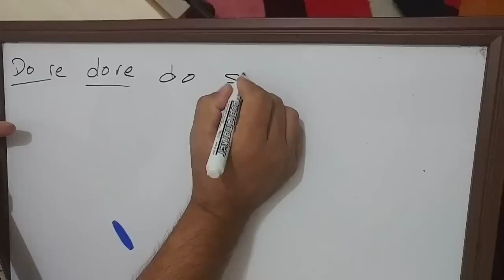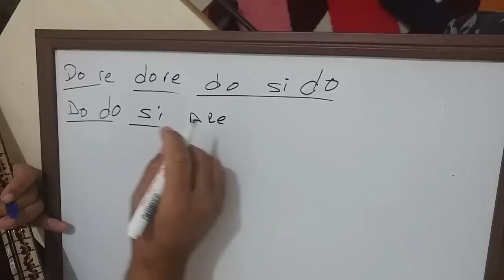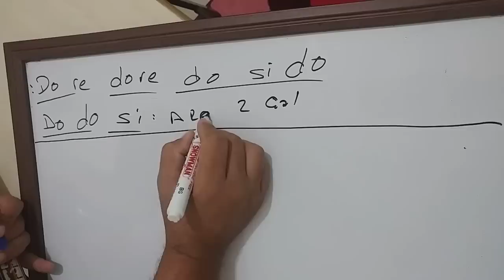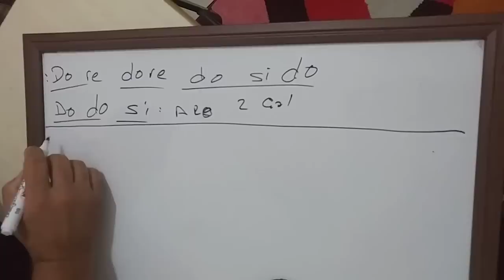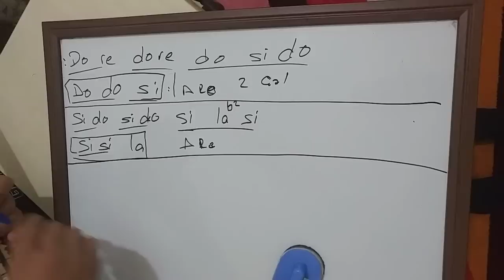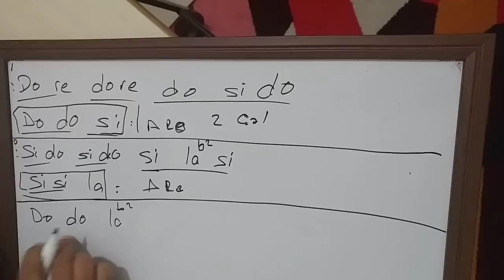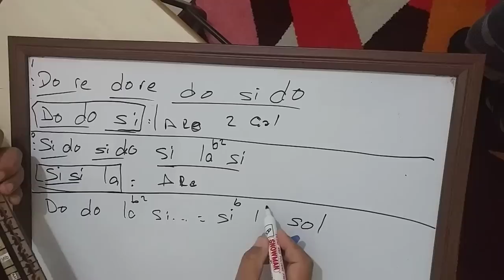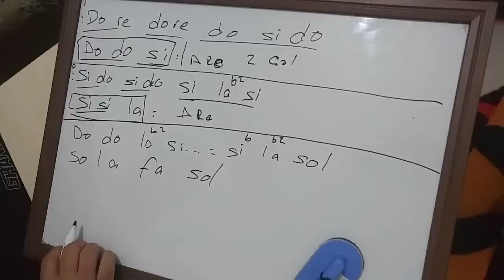En kolay saz dersi 34 vazgec gonlum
Vazgec gonlum bolum 1 ali yildiz